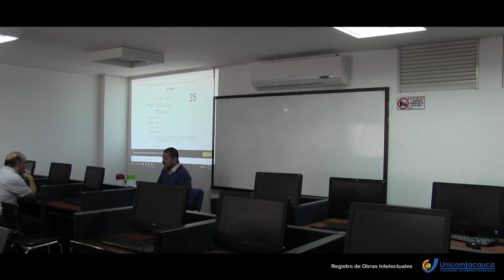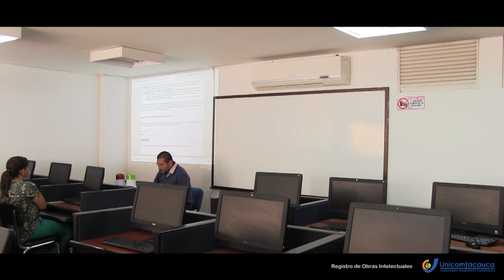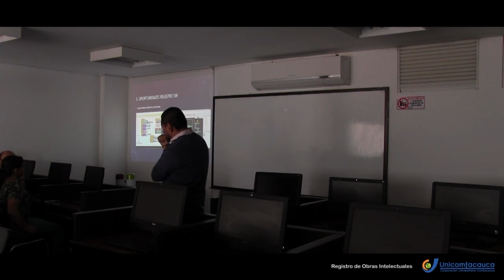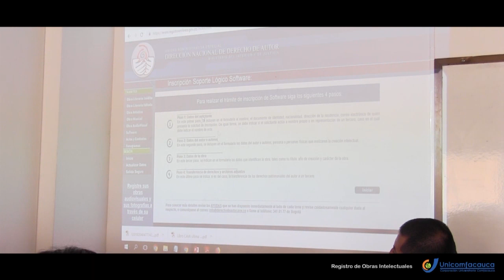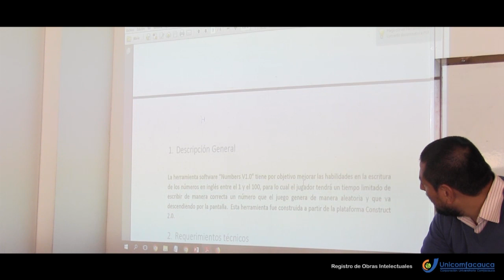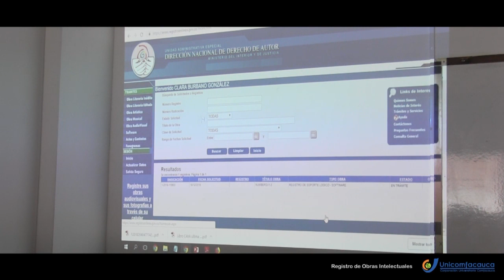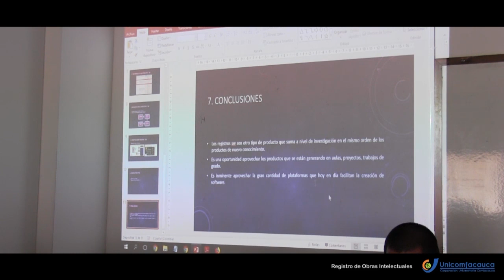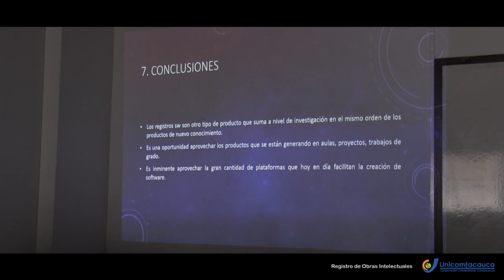Conferencia: Registro de Obras Intelectuales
Conoce todo acerca de Registros de obras intelectuales y su importancia en la labor investigativa.

*Esta conferencia se llevó a cabo en la Corporación universitaria Comfacauca - Unicomfacauca y se constituye como material de consulta para uso de la comunidad académica en general.